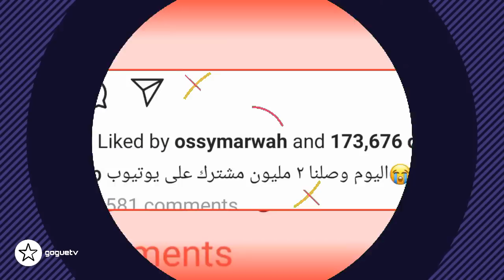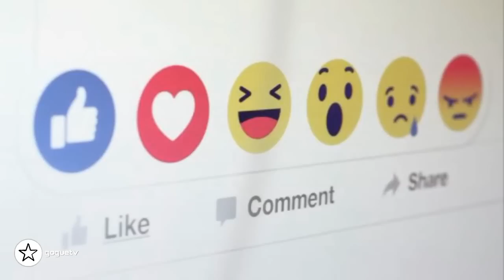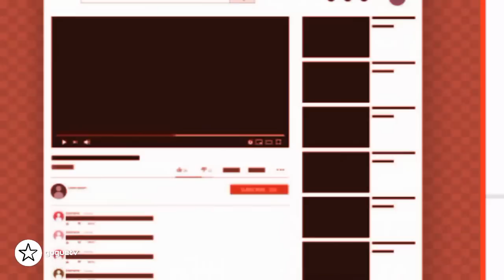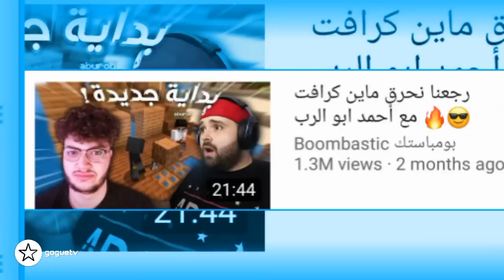ليه ما يحكي احمد ابو الرب عن اهله _ 10 حقائق لا تعرفها عن ابو الرب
سالنا احمد ابو الرب 10 اسئلة متنوعة منها استخرجنا 10 حقائق عنه

ليه ما يحكي احمد ابو الرب عن اهله
 10 حقائق لا تعرفها عن ابو الرب